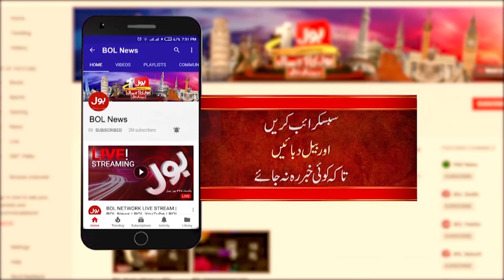Smart Lockdowns And School closure Is Not A Solution | Zahir Shah And Shahzada Zulfiqar Analysis